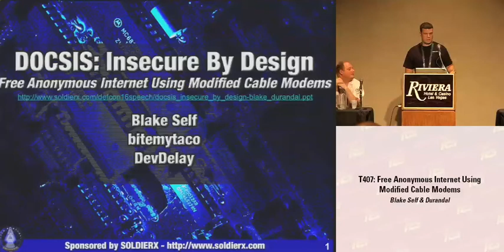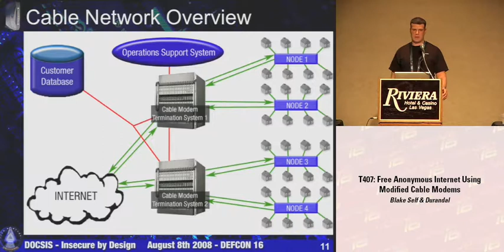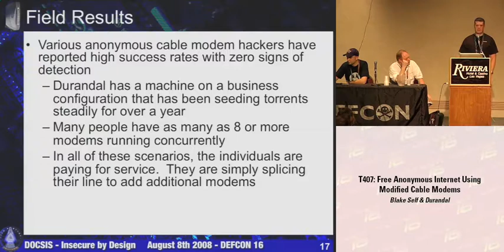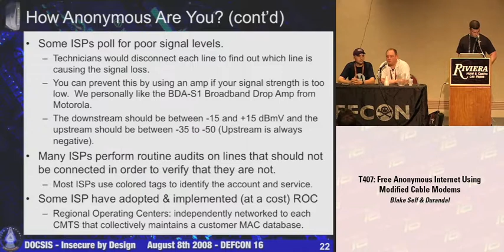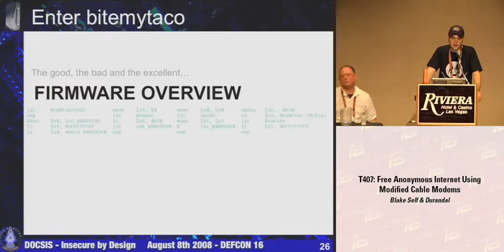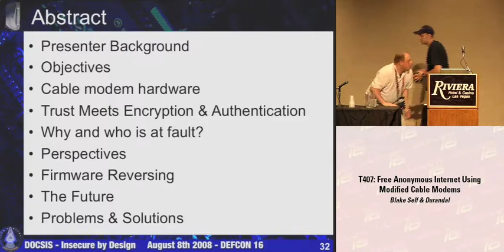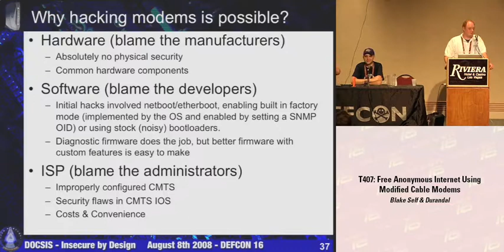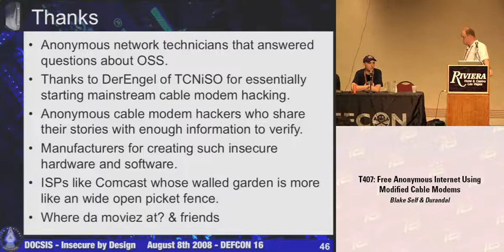DEF CON 16 - Blake Self, Durandal & Bitemytaco: Free Anonymous Internet Using Modified Cable Modems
Blake Self, Durandal & Bitemytaco: Free Anonymous Internet Using Modified Cable Modems
Using various modifications and techniques - it is possible to gain free and anonymous cable modem internet access. This talk will analyze and discuss the tools, techniques, and technology behind both hacking cable modems and attempting to catch the users who are hacking cable modems. Previously confidential information gained from a senior network technician at Time Warner will be disclosed in this speech. We will also talk about how these techniques have been used to keep various heavily used servers online and anonymous for over six months without detection.

Blake Self is most widely known for co-authoring the first commercial encrypted instant messenger with Dr. Cyrus Peikari while at VirusMD. He has also worked as a SIPRNET Administrator, Department of Defense Red Team Analyst, and R&D at various corporations including Airscanner and Ontario Systems. He currently works as an analyst for the Healthcare and Debt Collection industries as well as doing research for SERC

Durandal is the vice president of SOLDIERX and is most widely known for the large amounts of epic win found in his bloodstream. He is the CEO of an information security corporation, but chooses to remain anonymous due to the black hat nature of the information he will be presenting.

Bitemytaco is the co-owner of Surfboard Hacker the best modem hacking website and forum. He is an expert on DOCSIS and Motorola cable modem modification, especially the SB5100 and SB5101. He also made possible and funded the development of the first hacked firmware for the SB5101, SBH Haxorware (by Rajkosto).